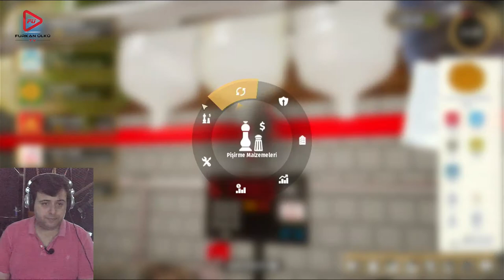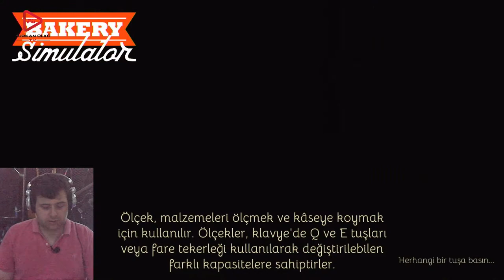BAKERY SIMULATOR BÖLÜM 13 FİNAL